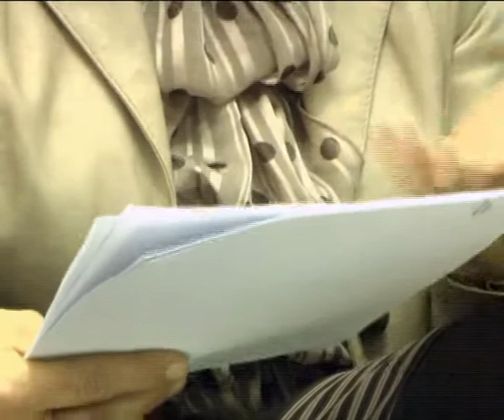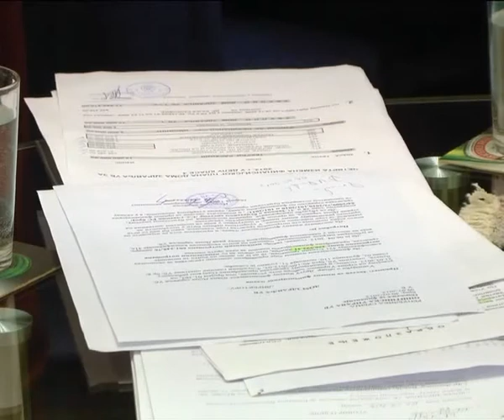Sve o zdravlju Marjana Marjanovic 15.11.2012